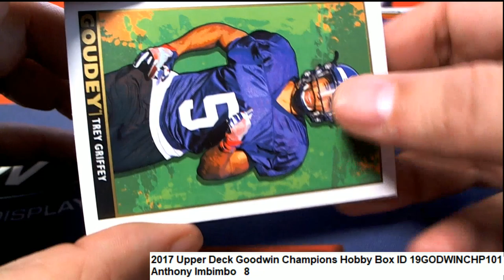2017 Upper Deck Goodwin Champions Anthony's Pack Rip ID 19GODWINCHP101